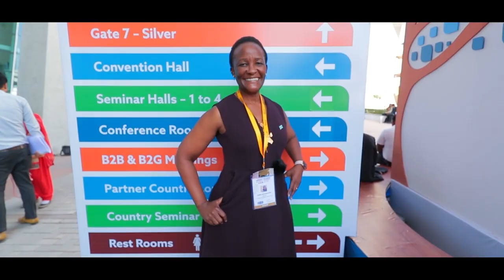અમૃતકાળની પ્રથમ વાઇબ્રન્ટ ઉજ્જવળ ભવિષ્યના નિર્માણ માટેના રોડ મેપ સાથે છે સજ્જ...